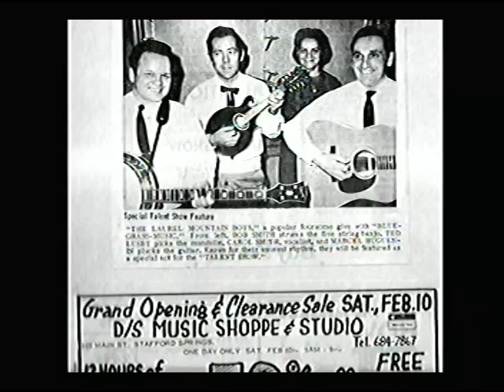Life & Times of Coyote 00000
A bunch of snap shots with some good back ground music - straight Bluegrass Stuff!!